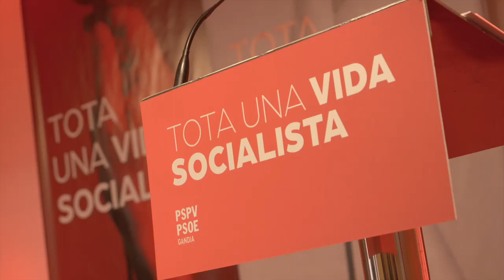Tota una vida socialista: Homenatge als militants socialistes de més de 75 anys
Els Socialistes de Gandia han dut a terme este diumenge un emotiu i entranyable acte denominat ‘Tota una vida socialista’ com a reconeixement merescut als seus militants que ja han superat el llindar dels 75 anys d’edat, omplint de gom a gom el saló d’actes de la Casa de la Marquesa.

adascun d’ells ha rebut un detall amb els símbols identitaris socialistes del puny i la rosa, així com un diploma acreditatiu amb un carnet al·legòric. També rebran el seu merescut homenatge, en la seua pròpia casa, aquells militants de més de 75 anys que no han pogut assistir a este acte per diversos motius.

L’alcalde de Gandia i secretari general del PSPV-PSOE de la ciutat, José Manuel Prieto, ha estat l’encarregat de lliurar els reconeixements als afiliats homenatjats als qui ha mostrat “molt de reconeixement i molt d’orgull, ja que elles i ells són una projecció del millor del que som, i representen la societat que hem estat capaços de construir”.